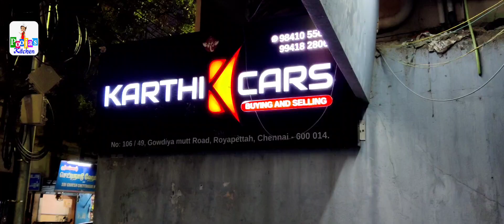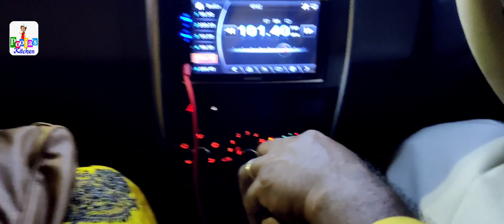🥳Finally We Bought New Car🔥|Most Happiest Moment 🤗 | Car delivery Vlog🎊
For more food reviews and exploration videos 🔥
I'm on Instagram as @missfoodie._.